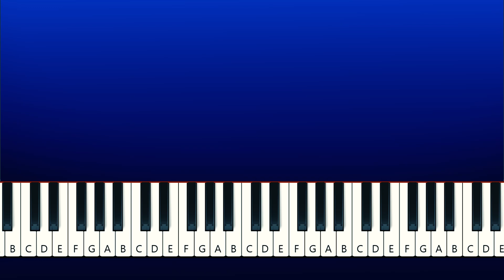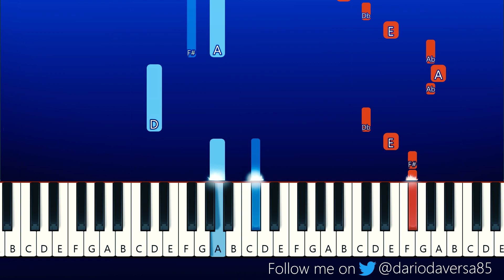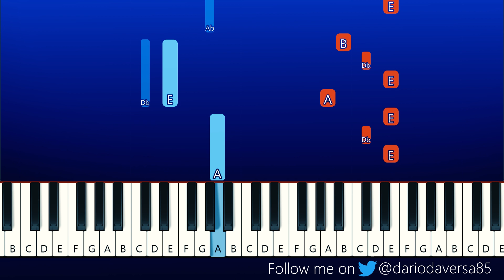BoyWithUke - Understand (Piano Tutorial)